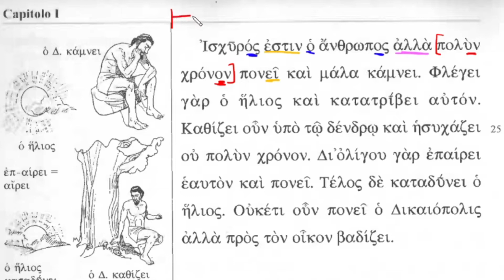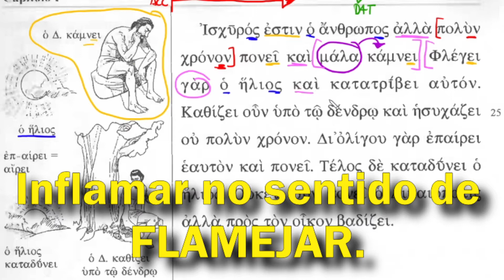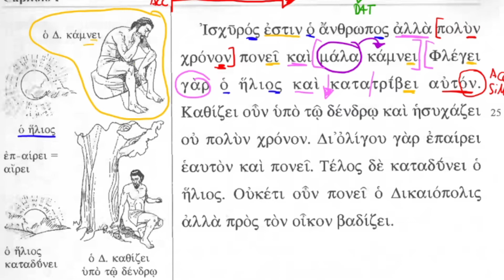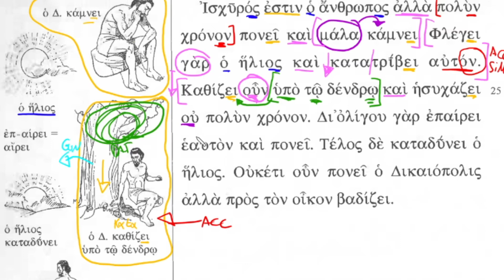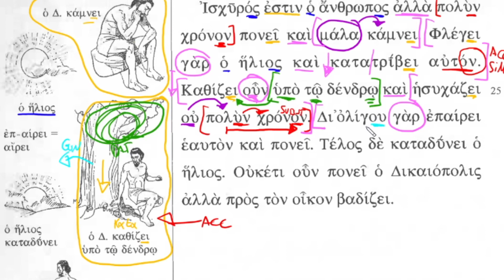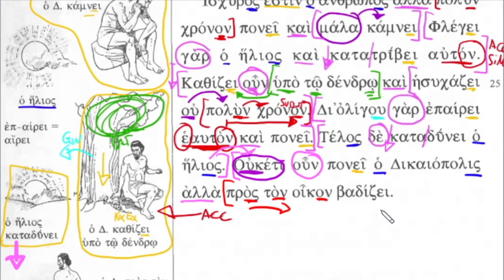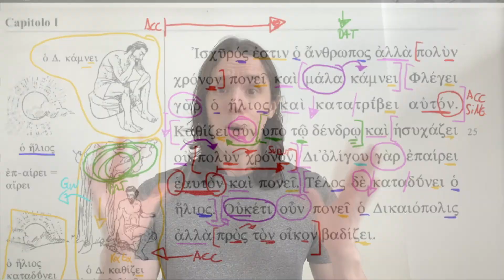🦉 Grego Para Todos - Aula 04: Δικαιόπολις (β) Athenaze (1.2.2)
Bem-vindo ao 'Grego para Todos' onde você que é principiante aprende Grego fácil através do método natural.

Compre pelo link e ajude o canal (Aprendendo Grego - JACT)

Como já explicamos os 4 casos principais do grego clássico, hoje conseguiremos fazer a leitura completa e fluida de um parágrafo inteiro sem termos que nos preocupar em parar tanto para explicar noções fundamentais de gramática.

Aproveitem e deixem perguntas, dúvidas ou comentários com pontos vocês gostariam de ver revisados ou explicados com maior cuidado.

Índice:
00:00 Introdução
01:12 Deixem perguntas para a revisão!
02:00 Início da Leitura
03:20 Acusativo de Tempo
05:00 Advérbio de Intensidade
07:00 Κατα - movimento para baixo
09:20 Preopsição ὐπό
12:15 Genitivo de Tempo
13:00 Pronome pessoal reflexivo
17:00 Tradução Ininterrupta
18:20 Leitura Ininterrupta em Grego